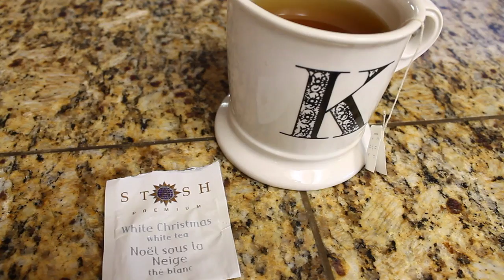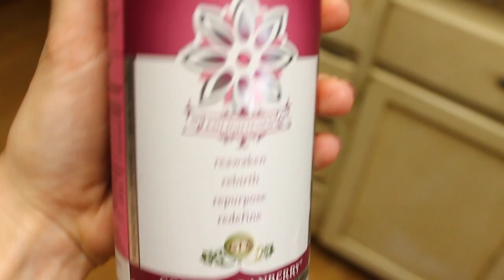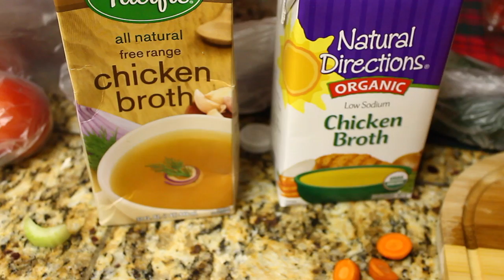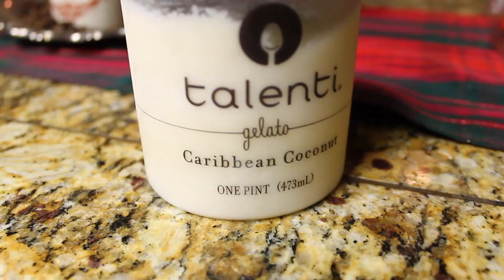What I Eat in a Day #11 (Healthy Snack + Meal Ideas) | vlogwithkendra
Come see what I eat in a typical day. These are to give you meal and snack ideas that are gluten free!

Hi everyone! My name is Kendra and I create videos on beauty, health and much more! You can expect to see meal ideas, makeup tutorials, hauls, reviews and favorites videos. I am a huge fan of incorporating natural products into my routine and will always let you know what I love. Thanks so much for stopping by and I will see you soon!